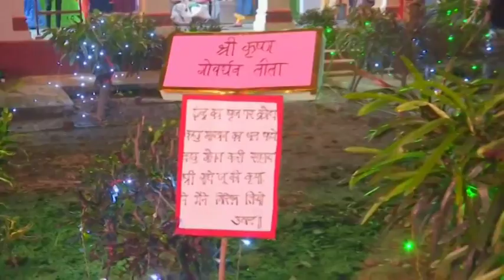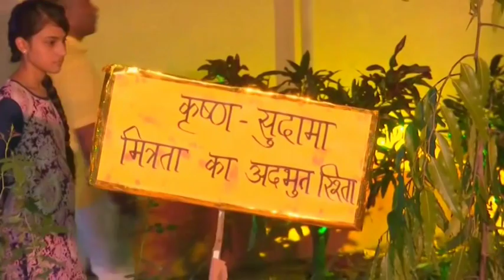Devotees enact Lord Krishna's heroics on his birthday in northern India